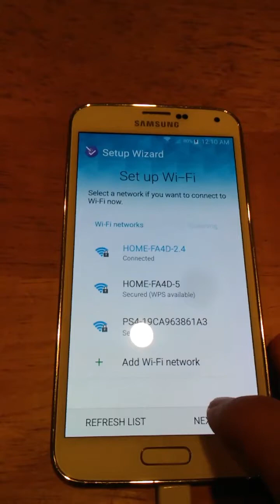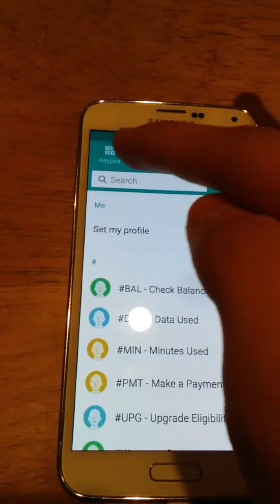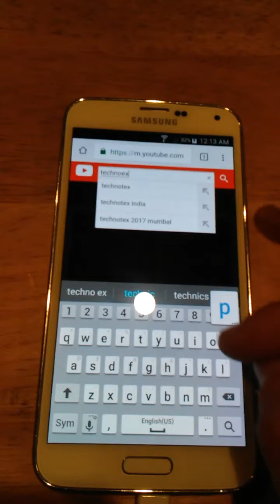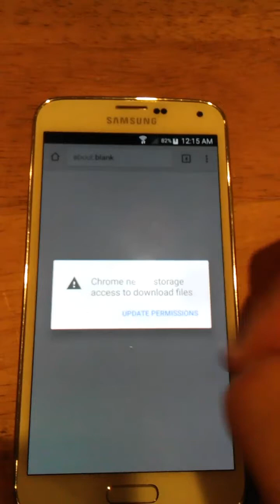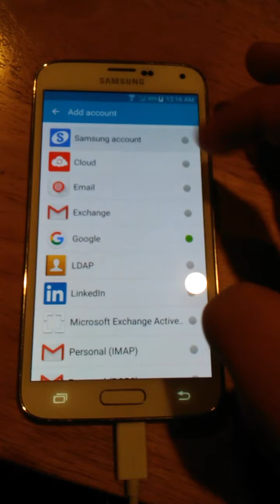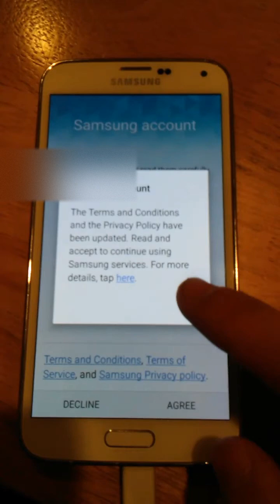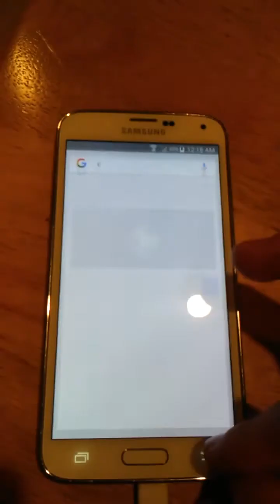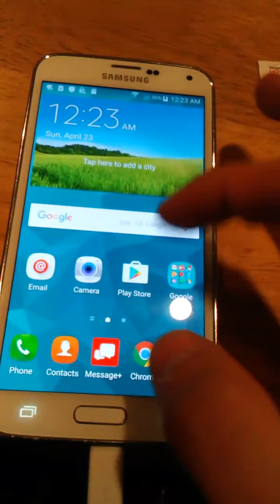How to Bypass Samsung Reactivation lock on Samsung Galaxy S5 ***PATCHED***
*WARNING* I DO NOT CONDONE ANY ILLEGAL ACTIVITY DONE WITH PHONE. THIS IS FOR SOME PEOPLE TO UNDER STAND SAMSUNGS TECHNOLOGY AND OTHERS TO GET THEIR PHONE WORKING AGAIN!

Circumvent the Samsung Reactivation lock and restore your phone to its former glory.
If you locked yourself out of your phone and forgot your password this will fix that, but you will not be able to make another samsung login. this is a temporary fix.